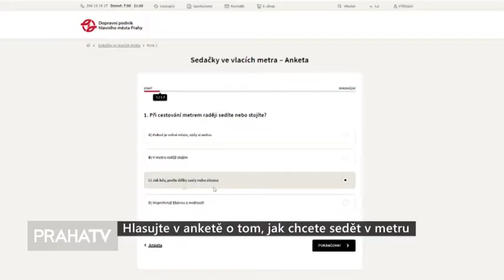Hlasujte v anketě o tom, jak chcete sedět v metru